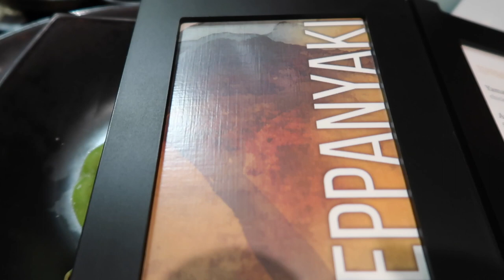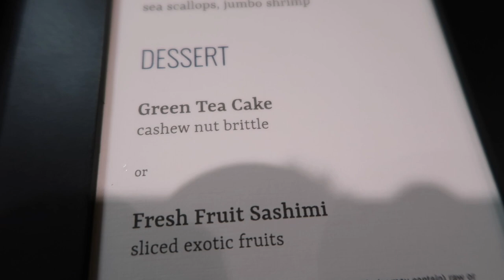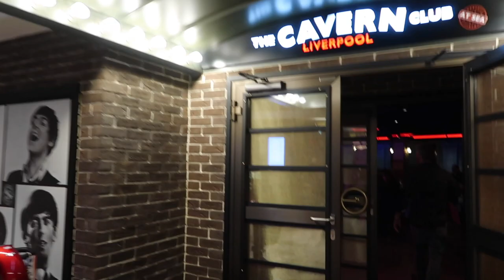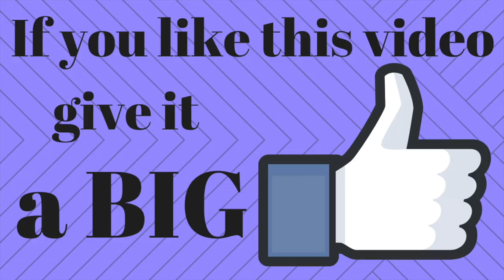Drinks at Brewhouse & Dinner at Teppanyaki & The Beatles on Stage - Norwegian Encore Inaugural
Evening is upon us and it is time to relax for a bit with some pre-dinner drinks at the District Brewhouse.  This is such a cool spot on the ship with the huge wall of beer taps plus more varieties in the coolers.  And they have hard cider on tab as well as beer!  We have a dinner reservation at Teppanyaki with a group of fellow travel agents hosted by our NCL rep Sinda.  We had been to a Japanese Hibachi before, but never on one of the Norwegian ships.  It was delicious!  The steak was the best, but our chef was  fantastic in that he had a little bit of each protein that we could all try.  And of course, he put on a great show, so dinner was a lot of fun!  After dinner, we all went to Maltings Whiskey Bar for Duck Fart shots and then into the Cavern Club to see the Beetles on stage!  What a great night… and it isn’t over yet!